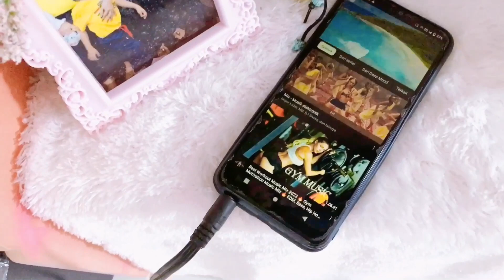menyusun kue lebaran dan beres2 area ruang tamu | kegiatan menjelang lebaran dan hari lebaran